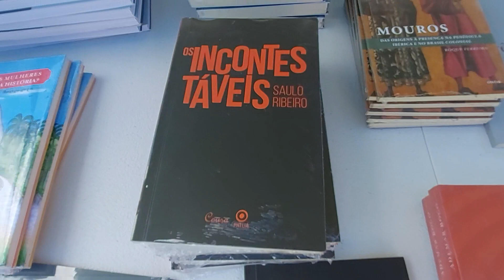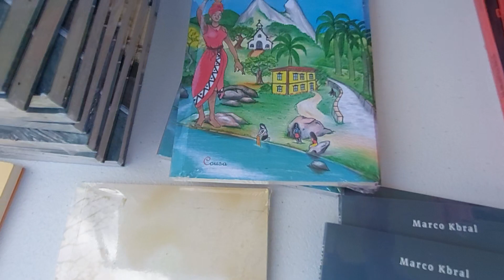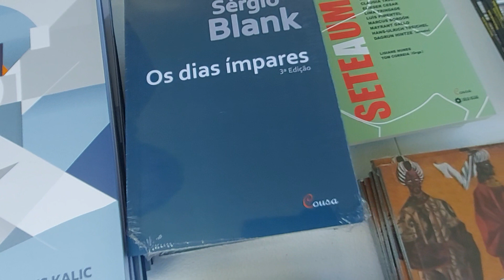FESTIVAL CONGO DE MASCARAS RODA D'ÁGUA 2023 .LIVRARIA CRIA EXPOSIÇÃO COM AUTORES CAPIXABAS .